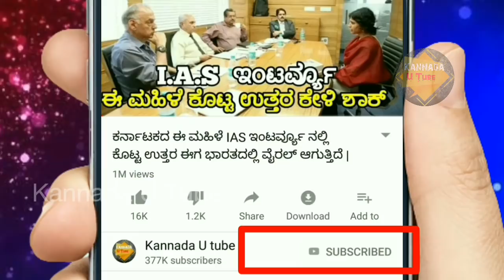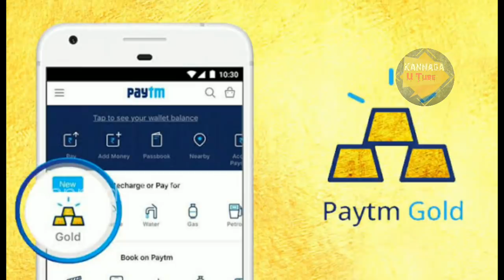ನಾಳೆ ಮೇ 1 ರಿಂದ ದೇಶದಲ್ಲಿ 6 ಹೊಸ ಸುದ್ದಿಗಳು ! 1 Rupee Gold ! KannadaUTube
1 Rupee Paytm Gold.
10 school results app in Karnataka.
Latest study apps in Google play store.
Latest bank loan.